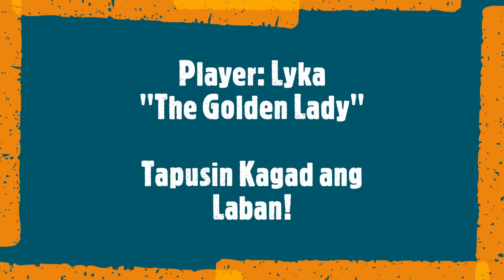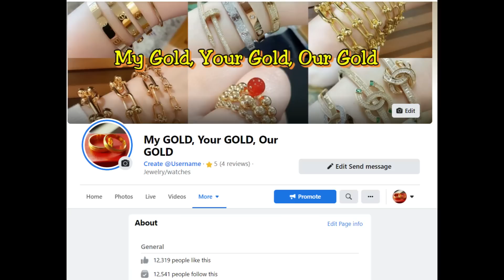Ep. 190 July 17, 2022